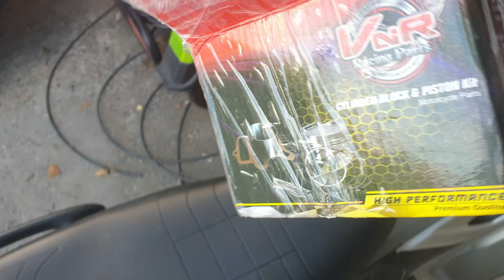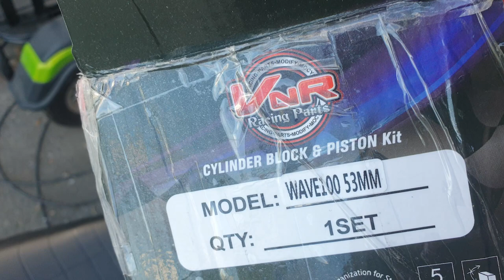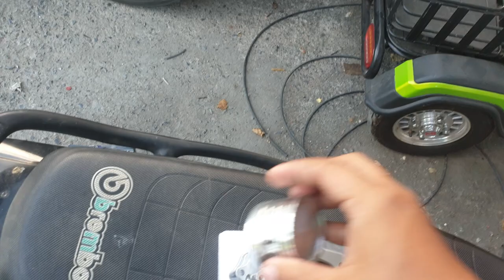เวฟคาร์บู#4 : เวฟ100 ใส่ลูก53